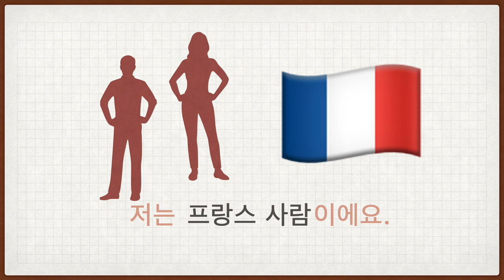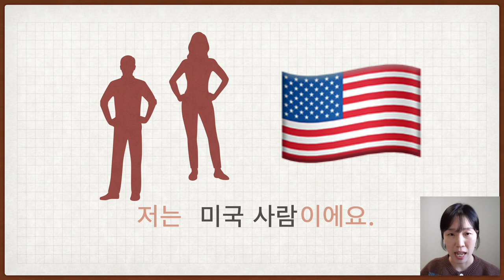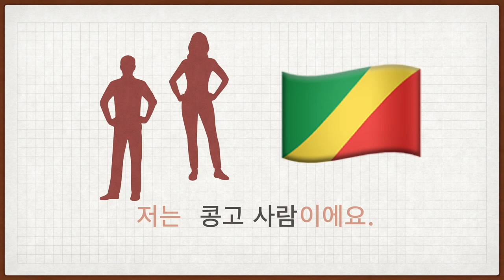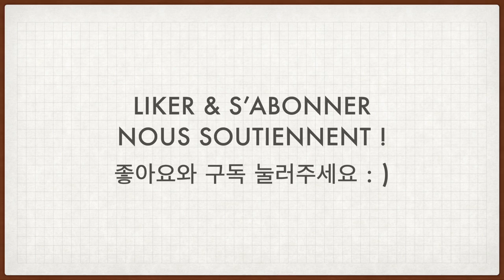[Apprendre le coréen] Vocabulaires 단어 - 나라 Dire sa nationalité en coréen (Sous-titrés en français)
[Apprendre le coréen 한국어랑 놀자] Vocabulaires  출신 나라 Dire sa nationalité en coréen Métiers
***ACTIVEZ LE SOUS-TITRE FRANÇAIS SI VOUS EN AVEZ BESOIN !!! ***

Dans cette vidéo, vous allez apprendre à comment s'exprimer sa nationalité en coréen.

Si vous avez des questions, n'hésitez pas à en mettre en commentaires ; )

À bientôt !!